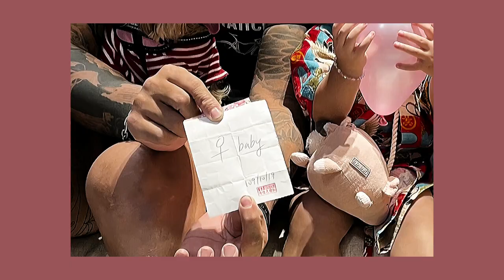寶寶性別大公開！二寶到底是男是女？Gender Reveal Party ! Boy or Girl ?